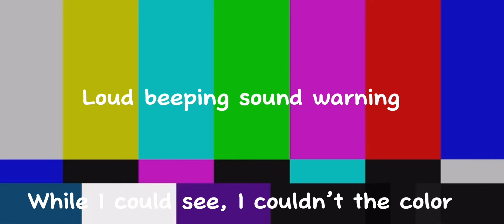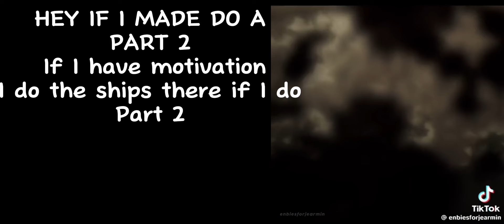Hashira’s react to Giyuu as Jean Kirstein//OOC//KNY//AOT//